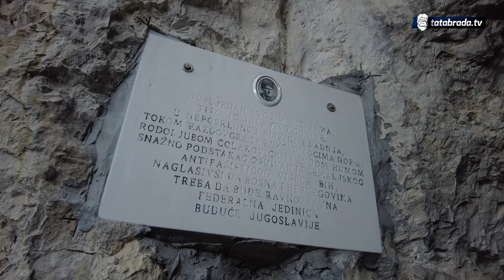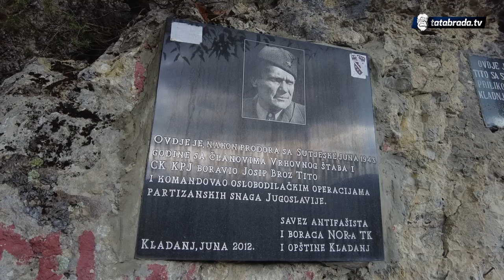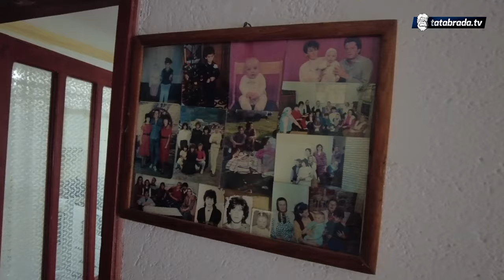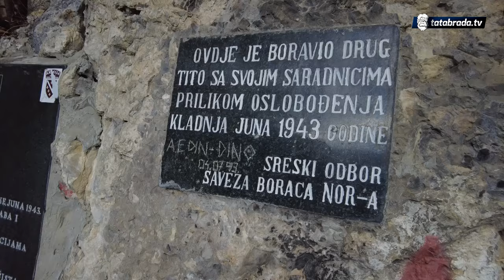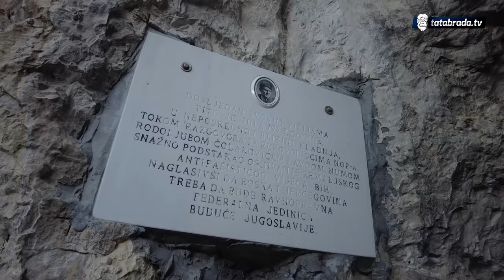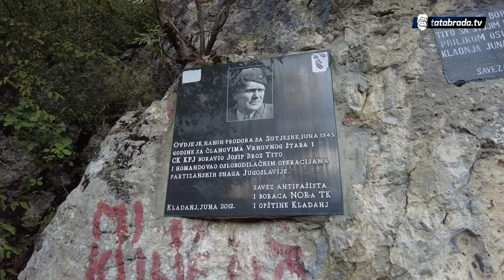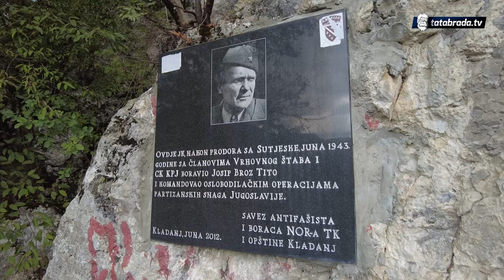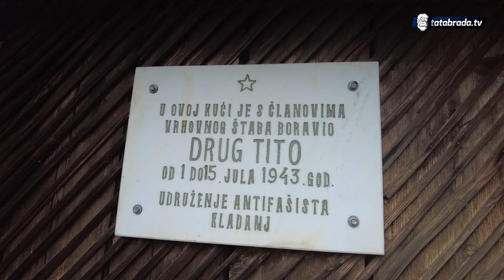"Nema odakle sve ne dolaze OVDJE"